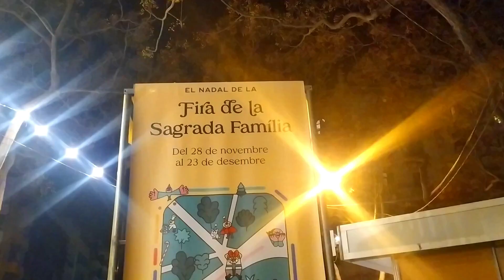VIVIR LEJOS DE TU PAÍS✈️| ¿Cómo "sobrevivir" a la nostalgia? 💪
Wow, ya estamos a poco que llegue la Navidad. Este "añito" sí que pasó rápido, ¿no? 🎄

Estas fechas muchos lo pasarán en familia (como estamos acostumbrados), con calidez y rodeados de alegría. Pero otros, no🙏

Y éste es el caso de muchas personas que migran a otros países en búsqueda de nuevos caminos, retos y sueños ✈️Quizás tú eres uno de ellos, o conoces a alguien que sí.

Si este es tu caso, pues te doy algunas ideas que me ayudaron en algún momento a sobrellevar la nostalgia navideña. Todo te lo cuento mientras caminamos por el centro de Barcelona y vemos sus mágicas luces de Navidad✨

Espero te ayude a ti, o a alguien que conozcas💪

Et voilà.

♡ NOS CONECTAMOS TAMBIÉN POR AQUÍ